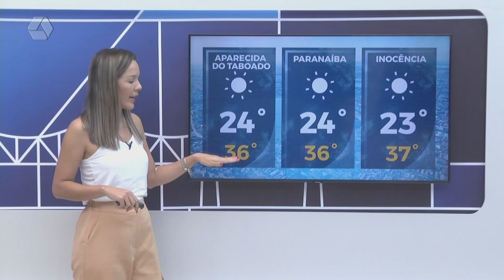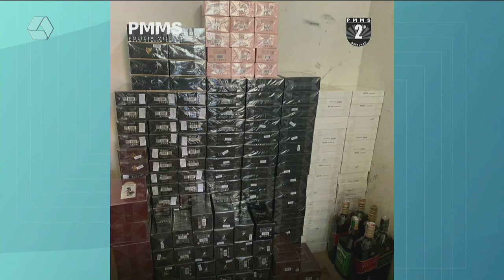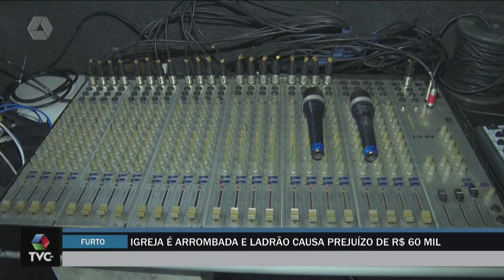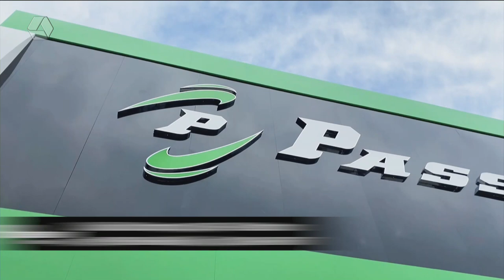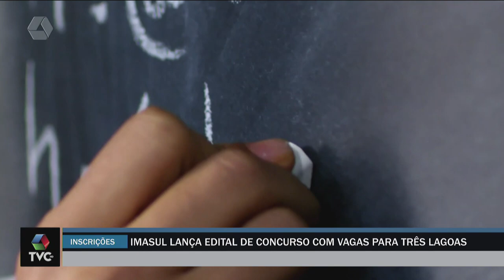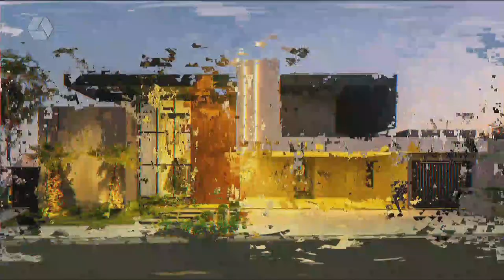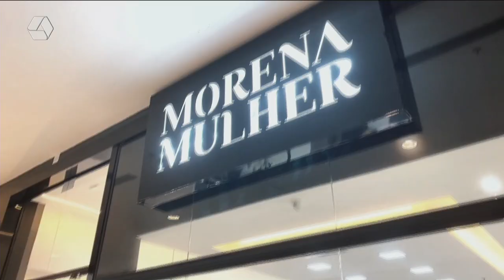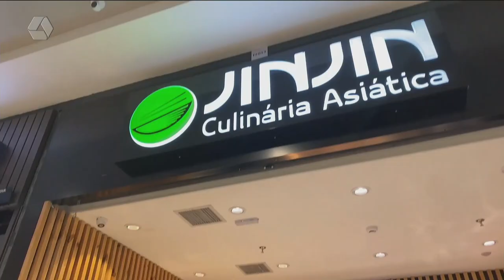TVC AGORA 06-05-2024